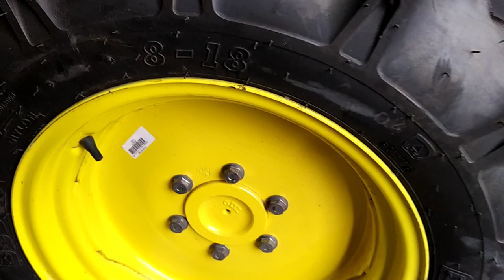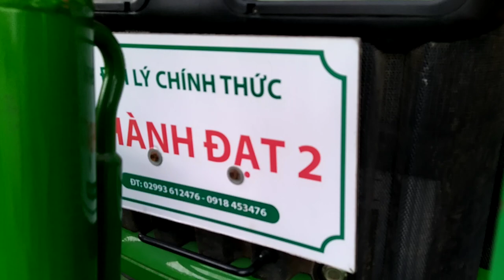John deere 5050D turbo made in India 0886356707